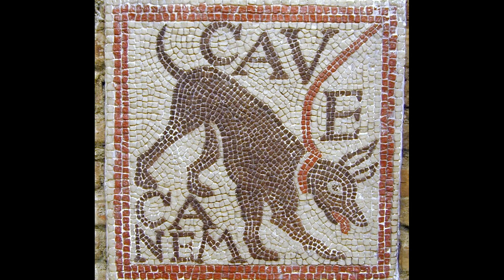CANIS PUGNAX - Az ókori Róma harci kutyái! Mire használták őket? Igazak-e a mai legendák?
Legendák és a valóság!  Canis Pugnax - Kik ők és mire használták ezeket a kutyákat?
Canix Pugnax, Ősi római molosseerek - az igazság, valóság.
Római harci kutyák, Canis Pugnax.  Kik voltak ezek a kutyák?  Miért kellettek a Canis Pugnax-ok?
Colosseum, gladiátorok, kutyák az arénában, Canis Pugnax a harcokban.